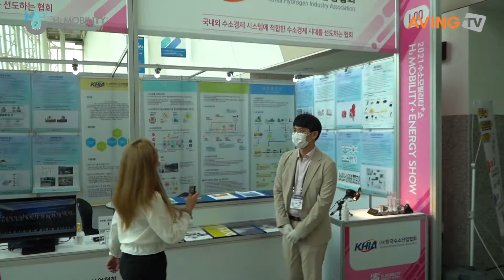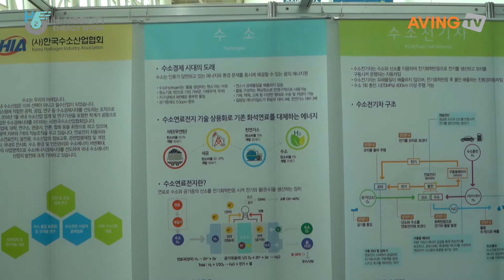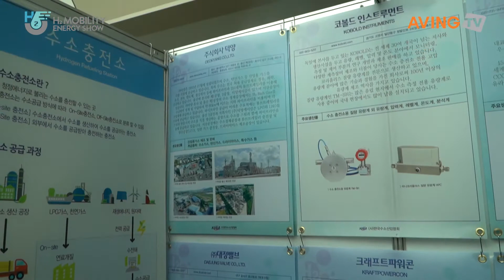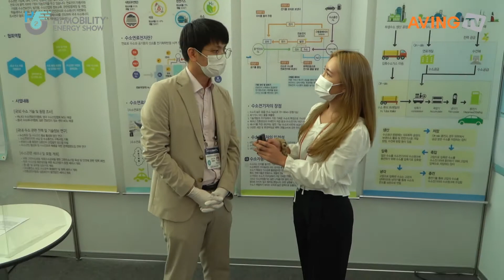[2021수소모빌리티+쇼] (사)한국수소산업협회 / KOREA HYDROGEN INDUSTRY ASSOCIATION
2021수소모빌리티+쇼 / H2 MOBILITY+ENERGY SHOW 2021

일시 : 2021년 9월 8일(수) ~ 9월 11일(토)
장소 : 킨텍스(KINTEX) 9홀

(사)한국수소산업협회 / KOREA HYDROGEN INDUSTRY ASSOCIATION

· 주요사업 / Main Business
수소에너지 저변확대, 국내외 세미나 및 전시회 개최, 수소 안전관리와 조사연구, 수소관련 정책과제 수행

· 전시 및 출품내역 / Exhibits
수소산업 및 회원사 홍보